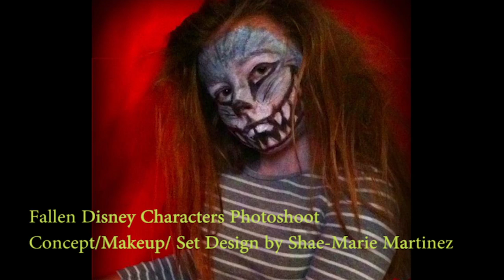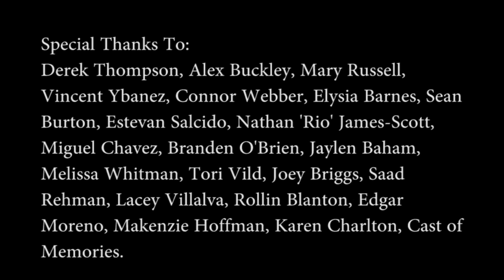Cinema Makeup School Ve Neill Legends of Makeup Scholarship - Shae-Marie Martinez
PLEASE FOR THE LOVE OF GOD READ THIS BOX!

It has always been my dream to be a student at the Cinema Makeup School. Driven by my passion, I have worked my way up to this point, where the obvious next step is to attend this school. Powered by my inspirations Ve Neill, Greg Nicotero, Rick Baker, (and in terms of cinematography) Guy Ritchie, Quentin Tarantino, and Steven Speildberg, AND Robert Downey Jr., (who is probably my biggest inspiration since he has taught me to never give up!) I am willing to do whatever it takes to make it. I know I was born to do this, the World of Film is my life. It's where I belong. I know that this video is pretty lengthy, but it would mean the world to me if you watched it.

Thank you to everyone who helped make this video possible! I truly have the best friends a girl could ask for :)

~Shae~